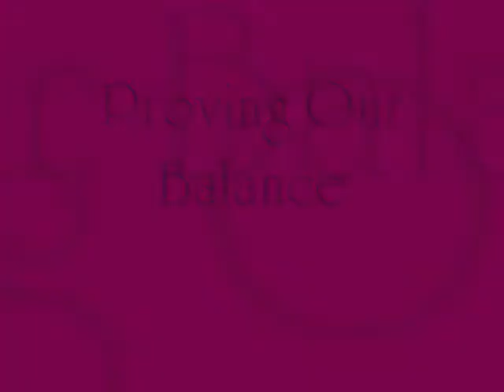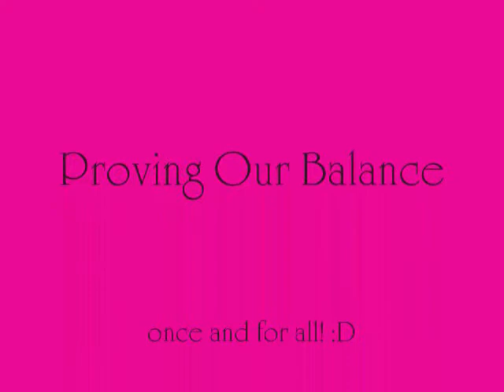Proving Our Balance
Today we were at the skate park and we decided to test our balance on this railing. We failed miserably at first but triumphed in the end. :D Good things come to those who wait. :D

-thecullengirls1